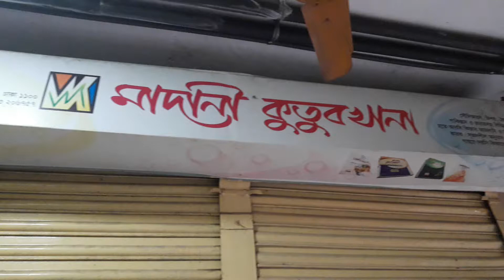Madani Kutubkhana, Dhaka, মাদানী কুতুবখানা, ঢাকা